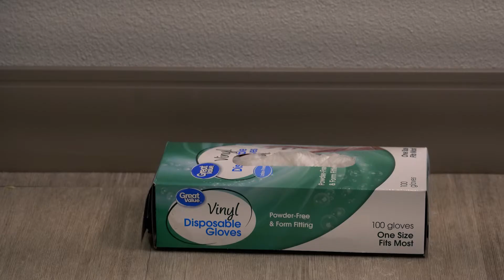Are Chinchillas Hypoallergenic?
I really hope that this video was helpful for you!

This code is only applicable for products and not for any chinchilla adoptions.

We also have chinchillas available for adoption! Click on the link here to find a chinchilla perfect for your family!

We look forward to seeing you on the next video!